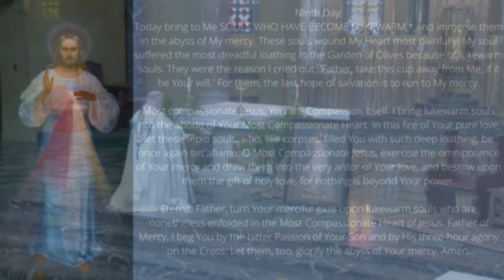Chaplet of Divine Mercy Novena | Day 9